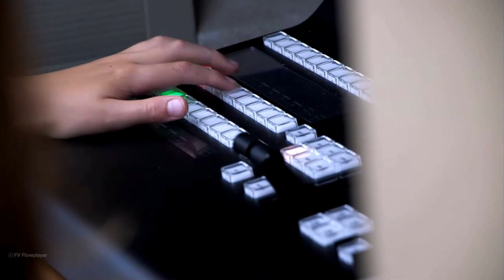end2end TV featured on BAFTA award winning news programme FYI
end2end TV featured on BAFTA award winning news programme FYI, broadcast on Sky News.

Watch the crew filming and streaming the Hurstmere Summer 22 Concert.